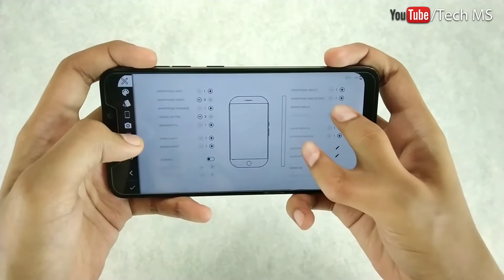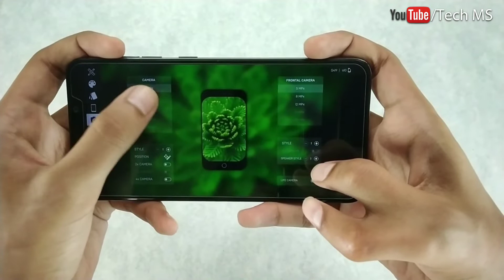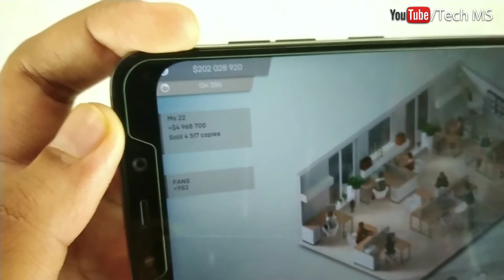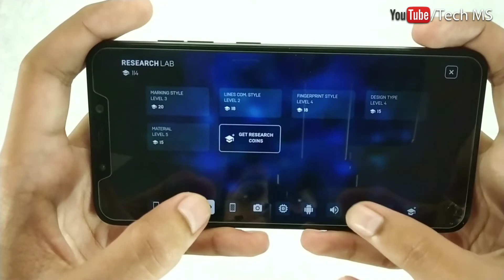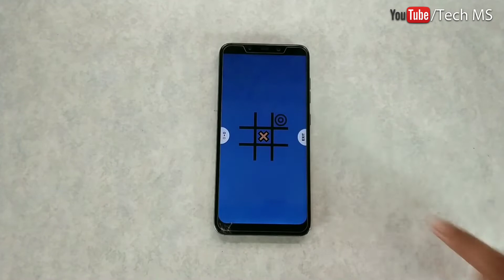3 Amazing Offline Games | Games that I Play the Most | Tech MS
Guys in this video I have shown you 3 games which are very amazing and can also be played offline. The Links to those games are given below.